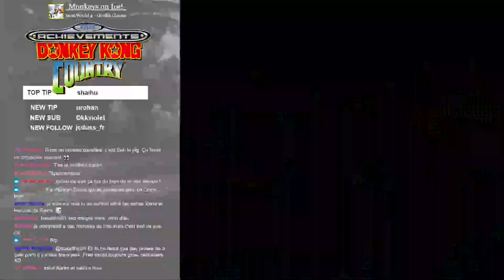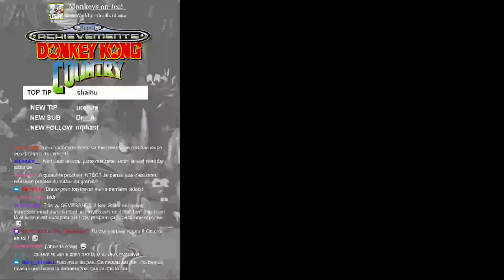Donkey Kong Country in the Multiverse of Madness. PART 3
Vidéo 3/5